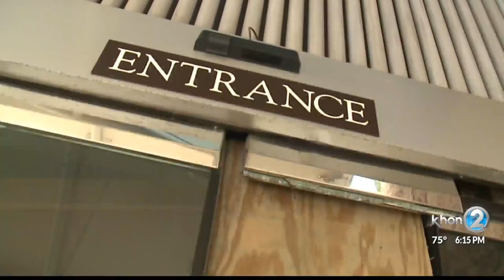Waikiki Aquarium asking witnesses to vandalism to contact police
The Waikiki Aquarium was vandalized last weekend after celebrating its 117th birthday festivities with a fundraiser and beach cleanup.